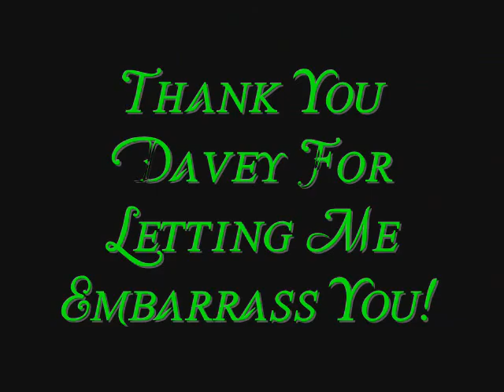How To Embarrass Davey Jones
Step One: Post this video.
Step Two: There is no step two.

and yes, i know i spelled appearance wrong.